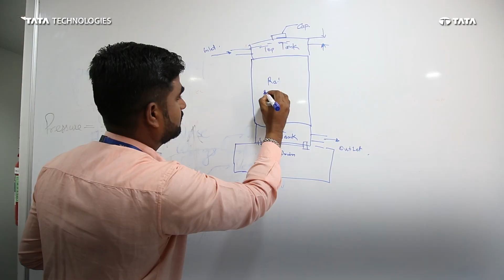Inspiring journey of Yogesh Milke | Tata Technologies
✨ realstories, realimpact✨ - engineeringbetterlives at Tata Technologies!

Ever wondered how we are helping our employees shape their lives while working towards our vision of engineeringabetterworld for everyone?

Meet Yogesh Milke, our technical lead in ER&D, whose life story is nothing short of inspirational. From supporting his family to innovating several industrial heavy machinery solutions, Yogesh's journey is a testament to how passion and dedication can create something extraordinary. Join him on a captivating journey of his rise through the ranks, his daily pursuit of goals, and his quest towards innovating new solutions that address the biggest challenges being faced by the manufacturing industry.

👀 Watch the video to feel the inspiration, and see for yourself how a day in the life at Tata Technologies is more than just work—it's about making an impact, embracing diversity, and shaping the future. And we're just getting started. Are you ready to be part of this journey?